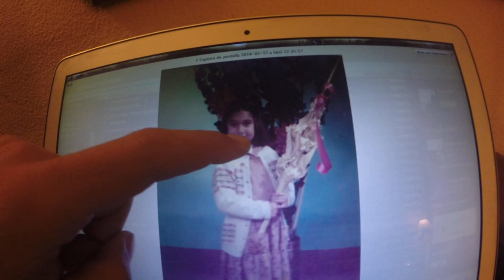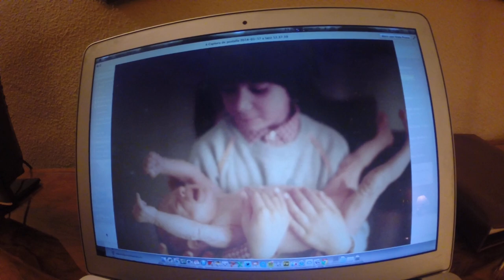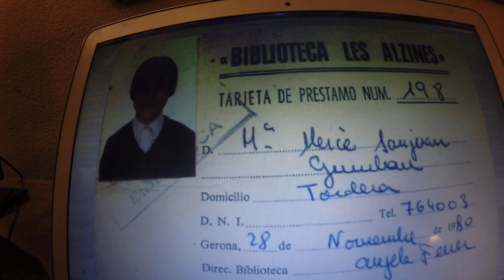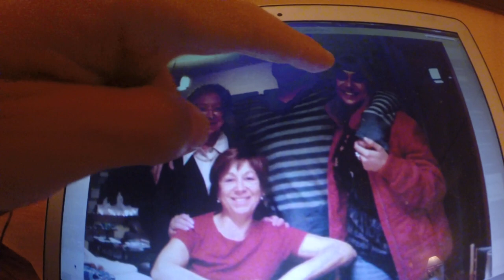MI HERMANA CUMPLE AÑOS :) @merceyellow | sus fotos frikis!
Todos a felicitar a @merceyellow que hoy cumple años y a seguirla OJO AL REPASO DE FOTOS :)